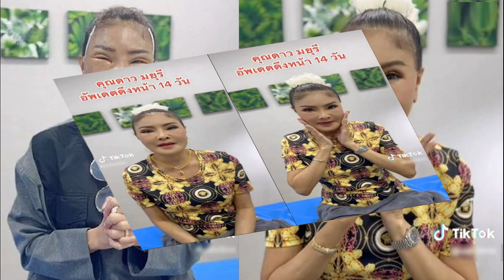ตะลึง 14 วัน เปลี่ยนขนาดนี้ 'ดาว มยุรี' เผยอีก 2 เดือนจะทำอะไรอีก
ตะลึง 14 วัน เปลี่ยนขนาดนี้ ‘ดาว มยุรี’ อัพเดตหลังดึงหน้ากับคลินิกความงามแห่งหนึ่ง คนแห่ชมสวยขึ้น เผยอีก 2 เดือนจะทำอะไรอีก

วันที่ 12 เม.ย. 2566 ดาว มยุรี ออกมาอัพเดตการดึงหน้าครบ 14 วัน ผ่าน TikTok คลินิกความงามแห่งหนึ่ง โดยระบุว่า วันนี้มาตัดไหมแล้ว ครบ 14 วัน ตอนนี้ยังบวม ยังตึง ยังชาอยู่ หลายท่านเข้าใจผิดคิดว่าตนแก้คาง คางยังไม่ได้แก้ วันนี้ที่ทำไป ตนยกกระชับใบหน้าดาว มยุรี บอกต่อว่า รออีกประมาณ 2 เดือน เราจะมาปรับแต่งคางกันอีกหน่อยให้สวยและเรียวขึ้นกว่านี้ อยากให้ทุกคนรอติดตามต่อไปว่าหน้าจะกระชับสวยแค่ไหน ขนาด 14 วัน ยังถือว่ามหัศจรรย์แล้ว

โดยมีแฟนคลับเข้ามาให้กำลังใจเป็นจำนวนมาก พร้อมชมว่าสวยขึ้น ถ้าหายบวมจะสวยขึ้นกว่านี้ เป็นต้น
อ่านข่าว ยอดวิวเกือบล้าน ดาว มยุรี ไปทำอะไรมา เปิดหน้าสด คนแห่ให้กำลังใจ